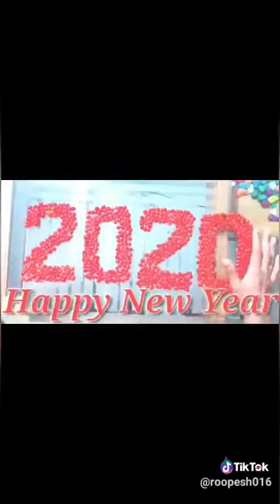New year 2020 tiktok.